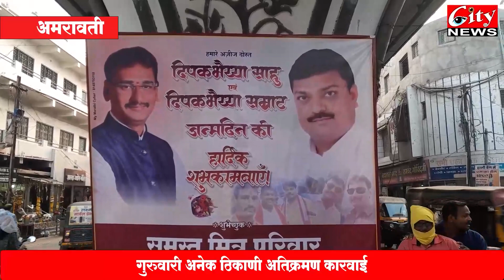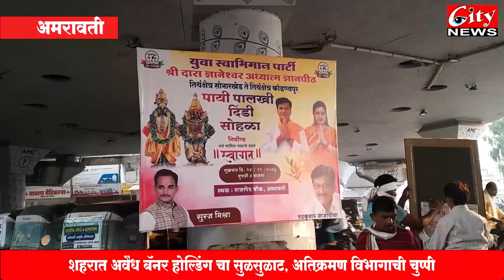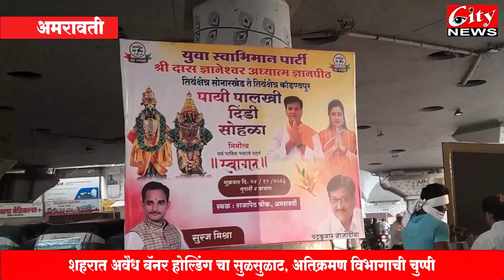शहरात अवैध बॅनर होल्डिंग चा सुळसुळाट, अतिक्रमण विभागाची चुप्पीcity24news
शहरात अवैध बॅनर होल्डिंग चा सुळसुळाट, अतिक्रमण विभागाची चुप्पी
गुरुवारी अनेक ठिकाणी अतिक्रमण कारवाई
मात्र पुन्हा जैसे थे परिस्थिती, अतिक्रमण विभाग सुस्त का